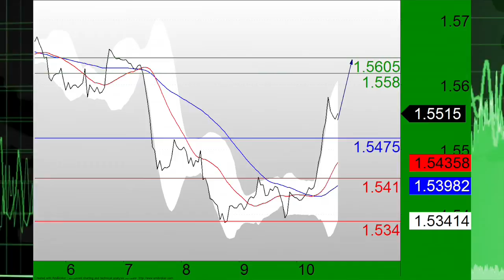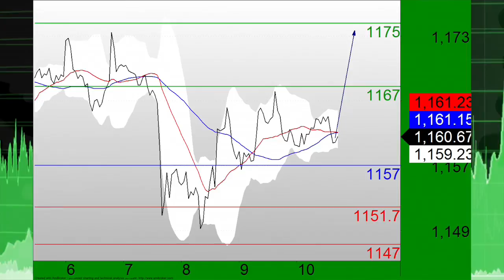07/10: Stocks surge on China and Greece, USD continues to ease (12::30ET)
07/10/15  U.S. stock index futures extended earlier gains as China and Greece lead the way. In addition, the USD continues to ease against its counterparts.